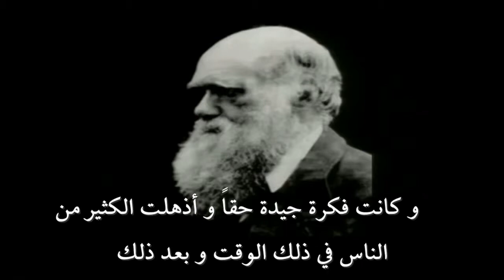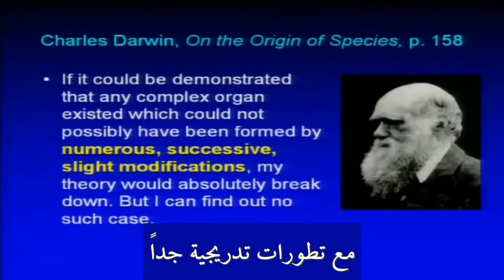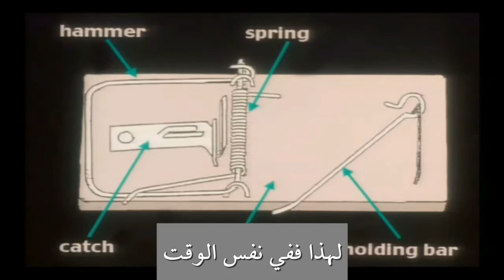الداروينية و التعقيد الغير قابل للاختزال .. لمايكل بيهي